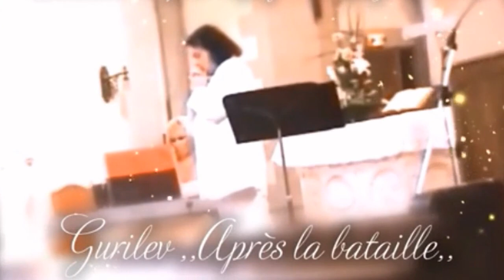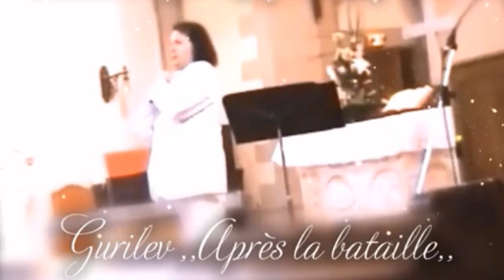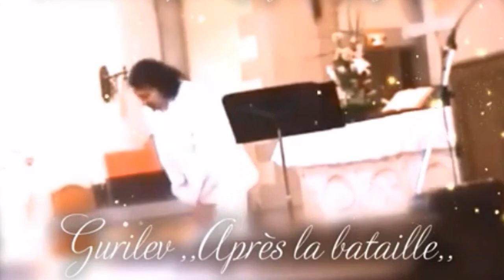Elena Fastovski und Dimitri Sharkov - Гурилев "После битвы" ,,Après la bataille,, - Concert, France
Gurilev ,,Après la bataille,,  - Гурилев "После битвы"-  - Concert Temple - Neuf de Metz, France